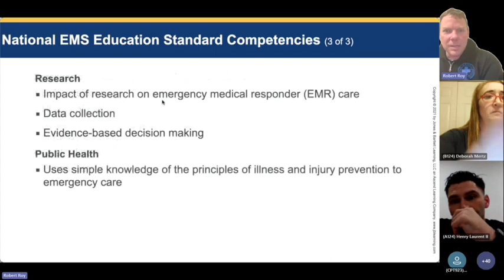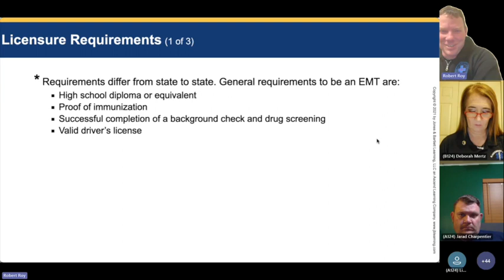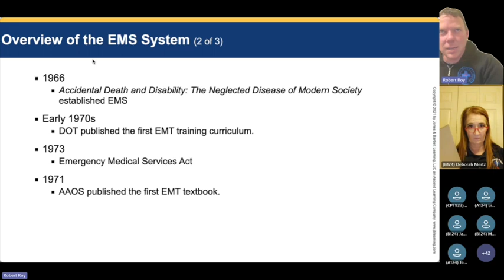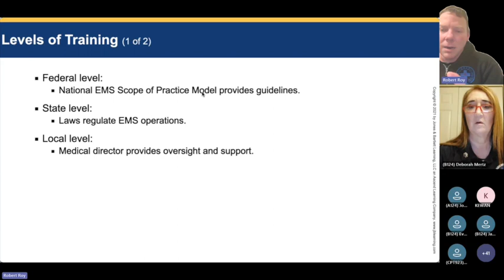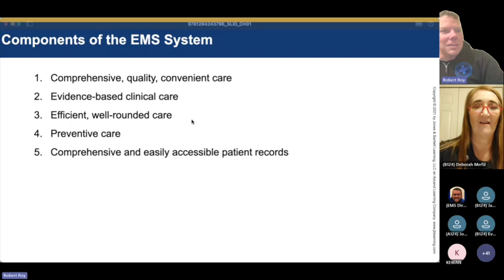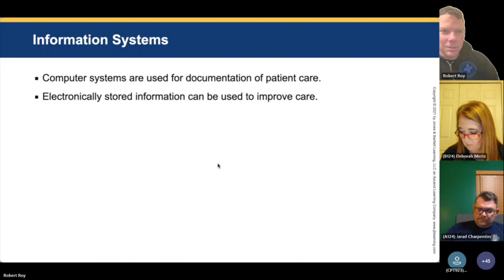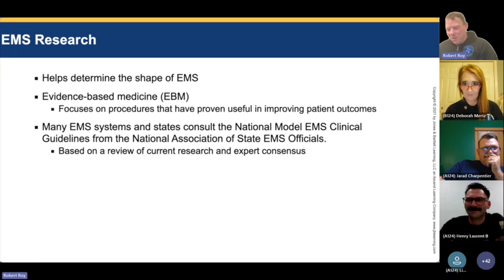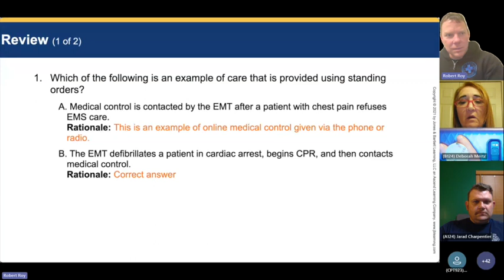Chapter 1 - EMS Systems (EMS Instructor: Robert Roy)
Chapter 1 = EMS Systems

Combined lecture for ARES EMT and AEMT classes B124 and A124. Taught by EMS Instructor Robert Roy